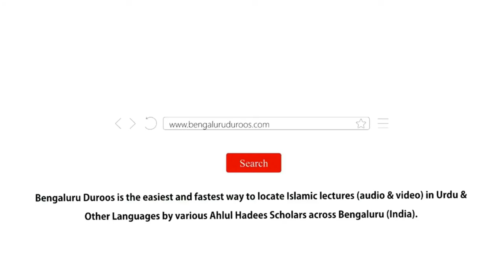Shukr Guzari Ki Ibadat | Shaykh Abdul Azeem Madani